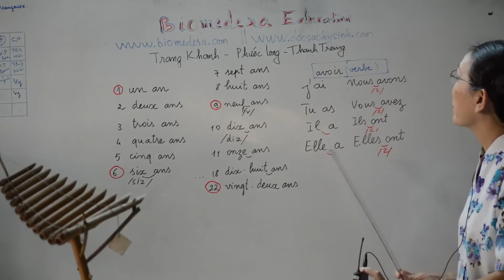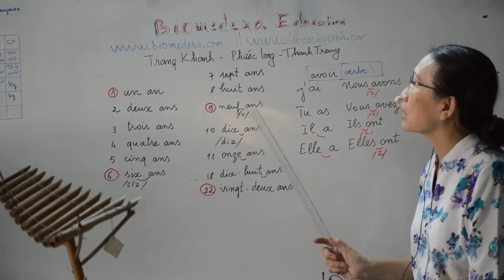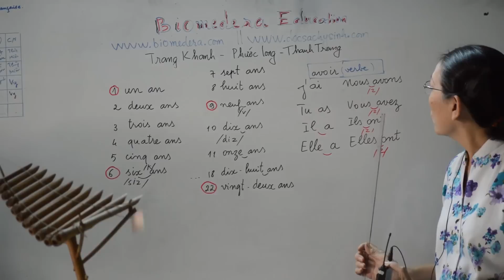Bài 15: Cách nói tuổi trong tiếng Pháp - verbe "avoir"